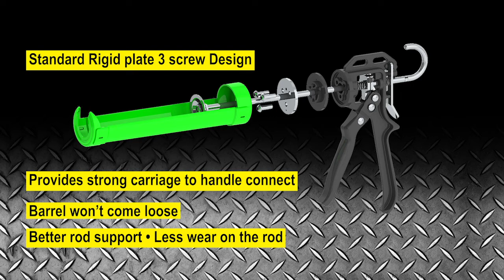How to Use a Caulk Gun | B-Line Caulk Cartridge Guns | Albion Engineering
Learn how to properly use a Albion B-Line Caulk gun, along with all the feature and benefits.

Lets Get Social! Be apart of the Dispensing Solutions Community.